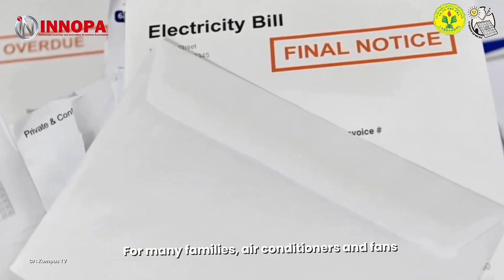TID 2026 - ATROOFSPHERE - SMA LABSCHOOL CIBUBUR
Atroofsphere is an innovative reflective roofing material developed by combining recycled plastic waste with finely ground eggshells and chicken bones. Recycled HDPE serves as the main matrix due to its lightweight yet high-strength properties. Eggshells, which are rich in calcium carbonate (CaCO₃), and chicken bones, which contain hydroxyapatite, function as natural fillers, thus enhancing the mechanical strength and durability of the roof.

The main advantage of this product lies in its ability to reflect sunlight, which reduces excessive heat absorption, improves indoor thermal comfort, and potentially lowers cooling energy consumption. Furthermore, the utilization of plastic waste and organic biomaterials supports the principles of a circular economy, offering an eco-friendly and sustainable alternative for future building materials.